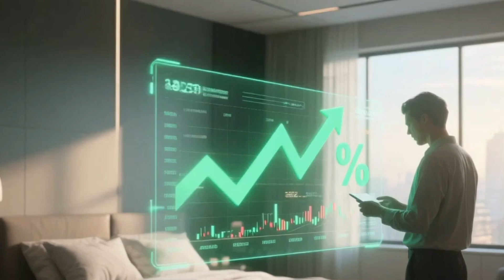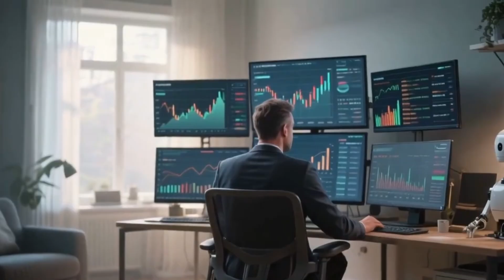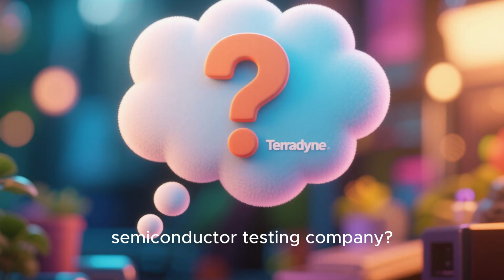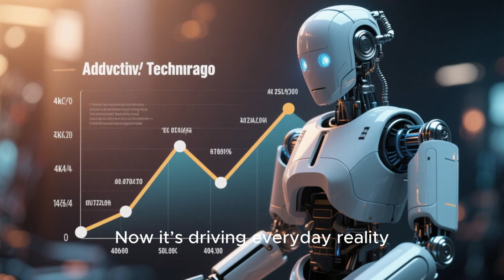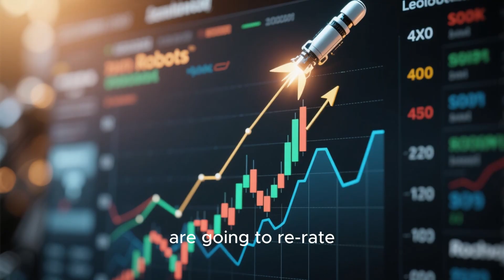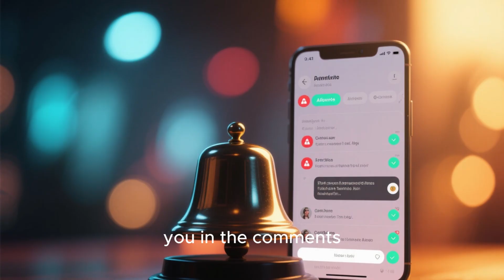3 Robotics Stocks Set to Explode in Early 2026 Don’t Miss This!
Are you ready to ride the next big wave in tech? In this video, we dive into 3 robotics stocks that could explode in early 2026, and why now may be the perfect time to position yourself. We'll break down the companies driving the robotics revolution — from collaborative robots and mobile robots to the “brains” of automation — and explore the market forces pushing this $ 200 B+ industry. Whether you're a long-term investor or simply fascinated by where AI and industry collide, you’ll get clear insights, real data, and a roadmap for getting exposure without gambling.

🧠 Why you should watch this:
Understand the robotics market trend and its growth drivers.
Learn about three high-potential public companies at different layers of robotics: hardware, vision, and industrial automation.
Discover how robotics + AI + automation could reshape the future of work, manufacturing, and supply chains.
Get a smart-investor framework — not hype — for thinking about robotics as infrastructure.

🕒 Timestamps
00:00 – Introduction & the robotics boom
01:15 – Why robotics is the next infrastructure wave
02:45 – Stock #1: Teradyne – cobots & mobile robots
04:30 – Stock #2: Cognex – machine vision and “robot eyesight”
06:10 – Stock #3: Rockwell Automation – control systems & AI orchestration
07:30 – Macro trends fueling robotics adoption
08:30 – Risks, rewards & why 2026 could be the tipping point
09:00 – Final thoughts & how to think about building a robotics stock portfolio

Because robotics isn’t just science fiction anymore — it’s rapidly becoming a core part of global infrastructure. These three stocks are more than just “tech plays”; they represent different, fundamental layers of a trillion-dollar secular trend. If you act early, you could be ahead of the curve — but you also need to think strategically. I’ll help you do exactly that.

🎥 RELATED TITLES
“Top 5 Robotics Stocks to Watch in 2025 & 2026”
“AI + Automation: Best Industrial Robotics Plays for Long-Term Growth”
“Are Cobots the Future? Why Robotics Will Explode in the Next 5 Years”
“Investing in the Robot Economy: Key Stocks for the Next Decade”
“Robotics Revolution: How AI Is Powering Next-Gen Factories”

🔎 POTENTIAL SEARCHES (That Might Lead People to This Video)
“robotics stocks 2026”
“best robotics companies to invest in”
“AI automation stocks”
“industrial automation investing”
“cobot stock picks”
“machine vision company stock”
“future of robotics investing”
“robotics market growth 2025”
“how to invest in robotics companies”
“robotics and AI stocks”